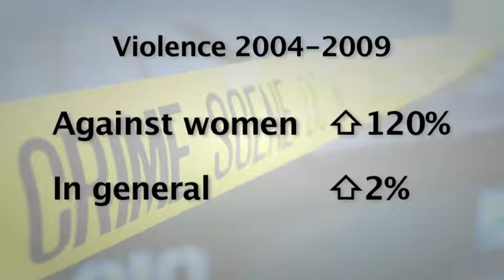Turn Signal: Primetime TV Shows More Violence Against Women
A Parents Television Council study shows that portrayals of violence against women have skyrocketed the past five years.  The effects on society may never be known.